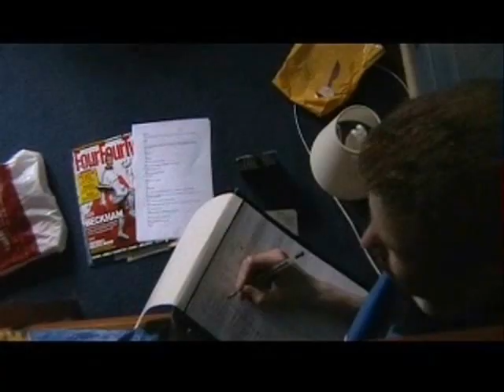Jupitoss: Episode one - Remake (First Half)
Based on the Hit BBC series Red Dwarf... And nowhere near as good

Mark Karm, a smart but lazy cleaner onboard the Saturnus sneaks onto the Jupitoss transport ship and activates its time jumper, trapping him in the future

Credits in Part 2

The Title music is "Keep yourself alive" by "Queen". I did not have anything to with "Queens development or this songs development. I have purchased this song myself but I am making no profit on using it in my video.

I also dont any music in ths video and gain no profit from using it, i make and edit these vidoes for fun and as a hobby, not as a way to gain money.